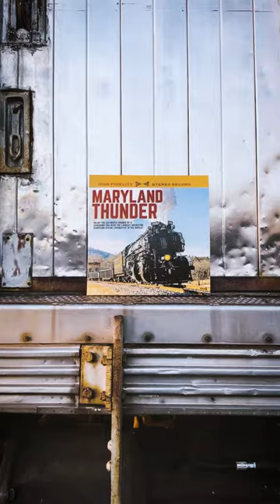Maryland Thunder LP – Preview!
In 2022, the Western Maryland Scenic Railroad commissioned a special vinyl record album to chronicle our work and inspire a new generation of steam locomotive and railroad fans.

This special double-sided LP record contains over 40 minutes of powerful sounds recorded in the Allegany Mountains with restored steam locomotive No. 1309 a relic of the CHESAPEAKE & OHIO RAILROAD - which now operates in excursion service for the WESTERN MARYLAND SCENIC RAILROAD. From the distant, mournful call of its single chime "hooter" whistle to its idiosyncratic, raucous exhaust, this exclusive record harkens back not only to the era of steam power but to a time when the sounds of long-lost locomotives were pressed into vinyl just like this one.

On the "A" Side, you'll be trackside and in the cab as 1309 slips through the yard at Ridgeley, West Virginia, up and down Helmstetter's Curve, and as it hustles freight up the final ascent into Frostburg, Maryland.

On the "B" Side, enjoy two extended and exceptional cameos from the guest whistle of PENNSYLVANIA RAILROAD Steam locomotive No. 1361 and a six-chime whistle from a NEW YORK CENTRAL RAILROAD engine as 1309 echoes out of history and into your living room!